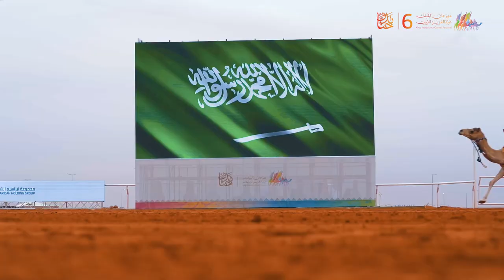عروض الهجانة العمانية في ميدان مهرجان الملك عبدالعزيز للإبل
📹 مسيرة الهجانة السلطانية على ألحان فن العازي، تبدأ أول عروضها في مهرجان_الملك_عبدالعزيز_للإبل6 🇴🇲🇸🇦